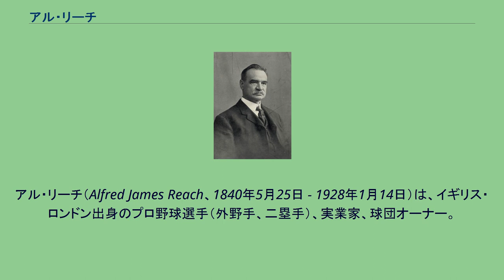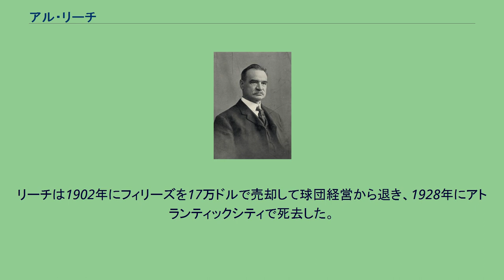アル・リーチ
アル・リーチ（Alfred James Reach、1840年5月25日 - 1928年1月14日）は、イギリス・ロンドン出身のプロ野球選手（外野手、二塁手）、実業家、球団オーナー。
現フィラデルフィア・フィリーズの創設者及び初代オーナーである。
父親はクリケットの選手で、アメリカに移住後鉄工所で働きながら、余暇に野球をしていたという。
リーチは徐々に二塁手としての才能を示すようになり、1865年にはフィラデルフィアのアスレチック・クラブが25ドルの報酬の見返りにクラブに加入させ、リーチはまだプロ野球リーグのない頃から早々と『プロの野球選手』となった。
アスレチック・クラブは1871年にナショナル・アソシエーションに加盟し、1年目にリーグ優勝を飾る。
リーチは1875年まで野球選手として試合に出場しながら、野球に関係する事業を興し始めていた。
野球の試合の合間をぬって煙草店を開いていたそうで、1874年にはスポーツ用品の製造会社を設立し事業を拡大した。
この会社は1889年にアルバート・スポルディングに売却され、後にアメリカンリーグ創設後リーグの公式球を製造、また1909年にはコルク芯を使った野球ボールの製造特許を取得するなどしている。
事業に成功したリーチは、1883年に弁護士のジョン・ロジャースと共に、前年破綻したナショナルリーグのウースター・ルビーレッグスのフランチャイズ権を購入、以前所属していたアスレチックスの除名以来、プロ野球チームの本拠地がなかったフィラデルフィアに『クエーカーズ』を創設する。
翌1884年には当時名監督となっていたハリー・ライトを監督に招き、自身も新しい球場を2つ建設するなどし、チームはナショナルリーグの強豪チームの1つへと成長した。
リーチは1902年にフィリーズを17万ドルで売却して球団経営から退き、1928年にアトランティックシティで死去した。